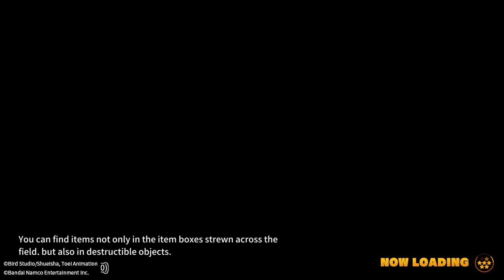great ape baby vegeta is op btw /s- dragon ball the breakers